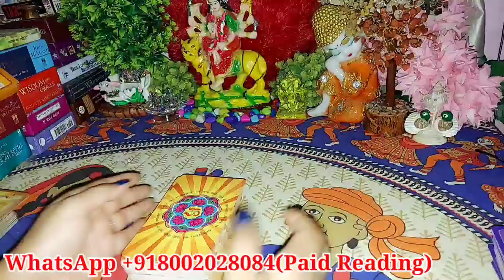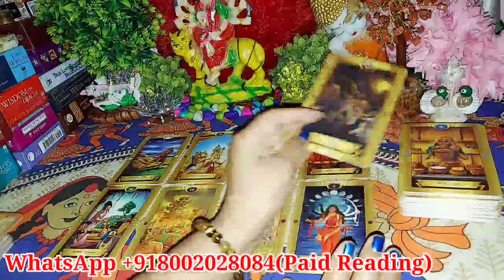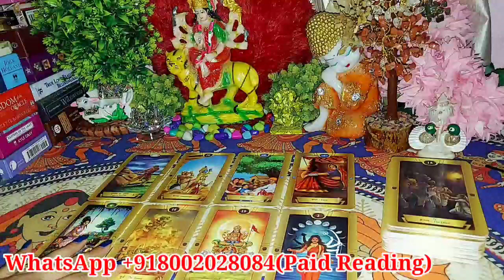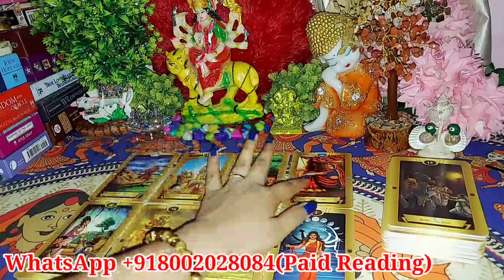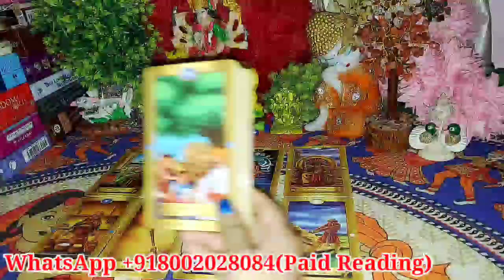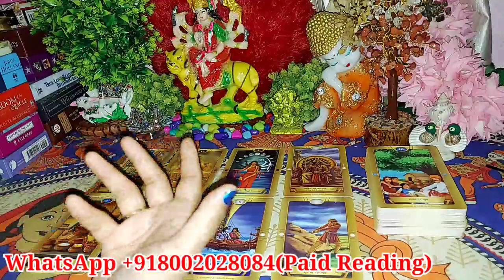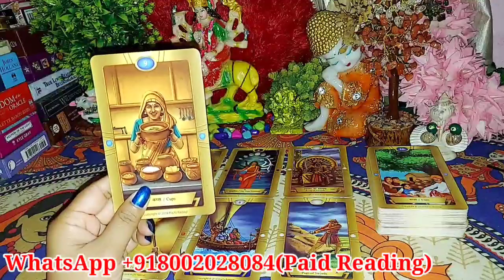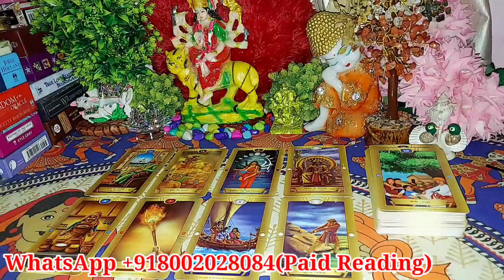NEXT 15 DAY'S MEIN KYA HONE WALA AAPKI LOVE LIFE ME/TAROT CARD READING IN HINDI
HELLO ALL